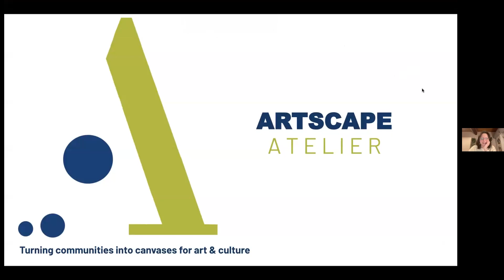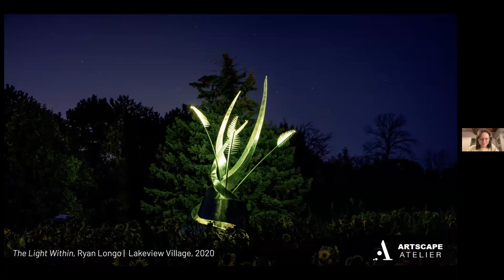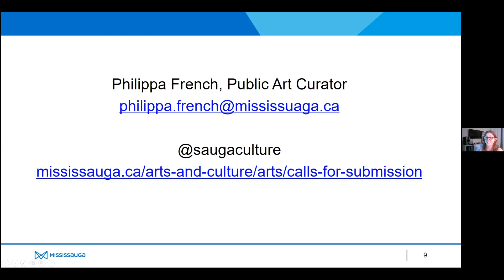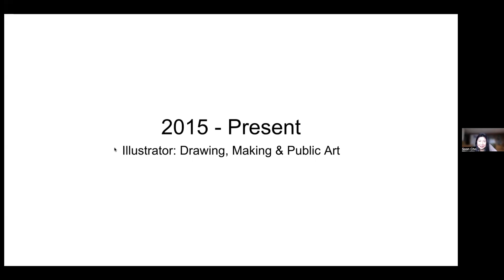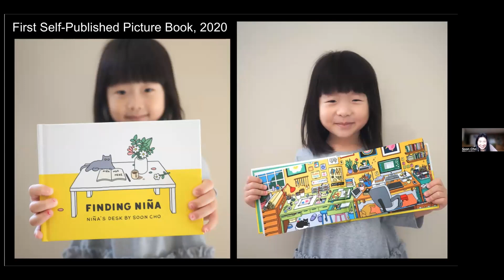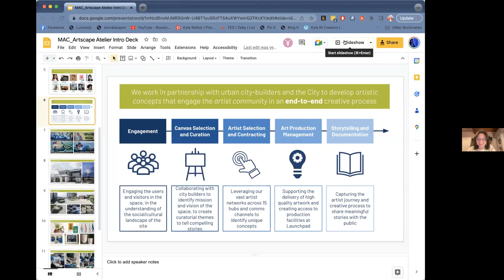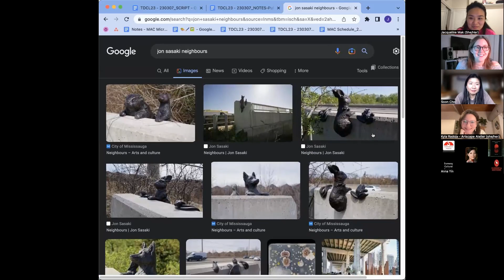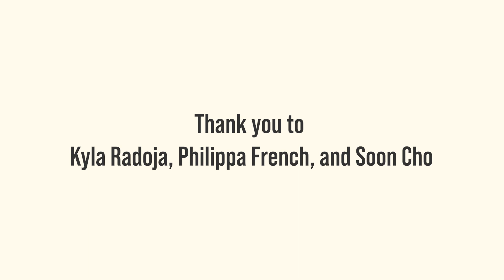TD Culture Lab - Public Art: Ask Me Anything Panel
About this Webinar:
What is public art and how can you get involved? What types of art are clients looking for and paying to install for public use? Join MAC’s own Jacqueline Mak with guests Philippa French (City of Mississauga), Kyla Radoja (Artscape) and Mississauga visual artist Soon Cho for an introduction and roundtable discussion on Public Art. Bring your questions and curiosity to this overview and discussion about the benefits and opportunities for visual artists to get involved in the world of public art.

About TD Culture Lab:
A webinar series providing valuable Professional Development learning opportunities to Mississauga’s creative community.